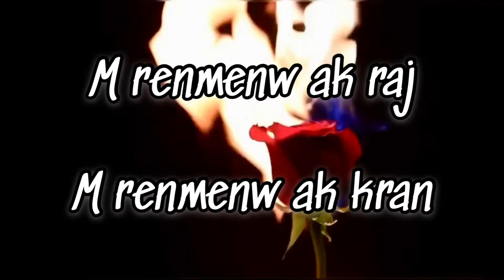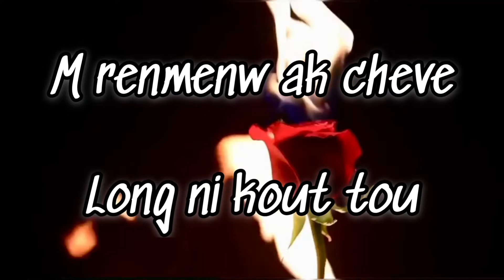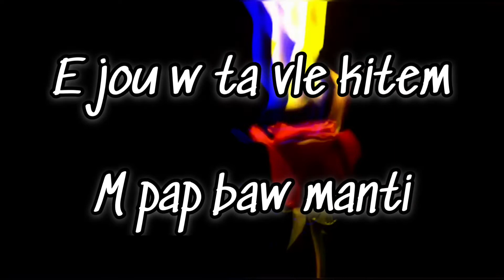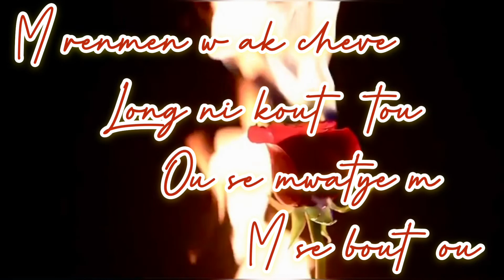M Renmen w Ak Raj - BREEZER (Lyrics)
(Unofficial Audio)